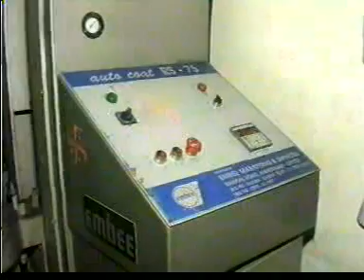Autocoating machine for rotary screen - RS 3100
RS - 3100 is an autocoating machine for rotary screens

2.2.mpg